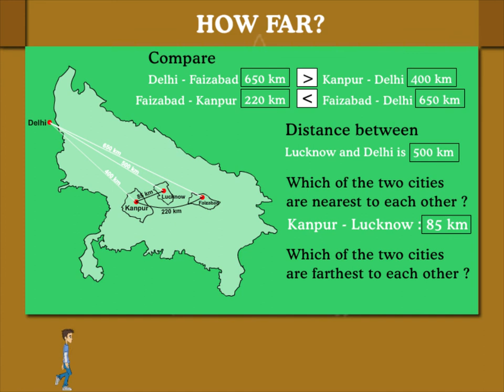How far? U-8 class.2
TOPIC  : MATHS ( HOW FOR ?)
CLASS : 2
 BY        :  DIGI NATURE